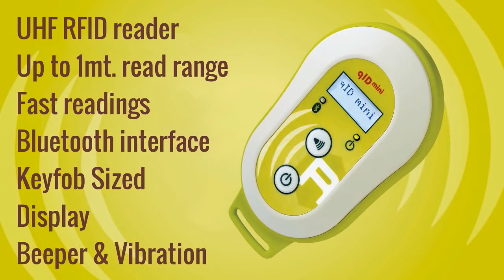Lector CAEN RFID qIDmini - EMACS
El qIDmini es un lector con antena integrada adecuada para aplicaciones de corto a mediano alcance y, gracias a la interfaz de comunicación Bluetooth®, es un complemento UHF RFID perfecto para cualquier host habilitado para Bluetooth®, como un PC, un smartphone, una PDA o un tablet.

¡Somos EMACS!